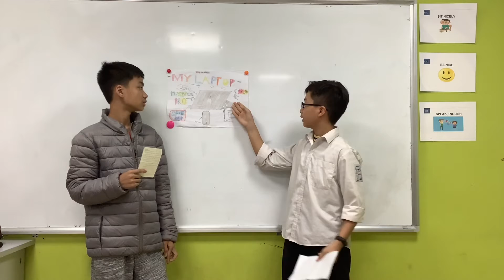CEC | Mini-project 7 - Make a Commercial | Gia Khánh & Thái Duy